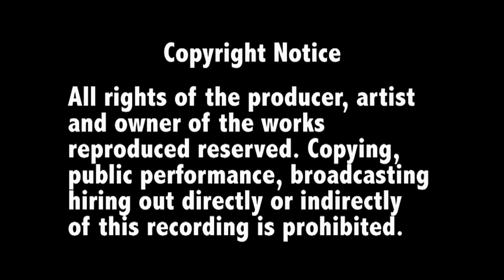Tony Cox - Long Walk to Nkandla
Nelson Mandela wrote a book called the Long Walk to Freedom...since his passing SA has been assailed by a criminal network headed by none other than our own president Jacob Zuma. His Nkandla homestead epitomises the chronic corruption in our present government